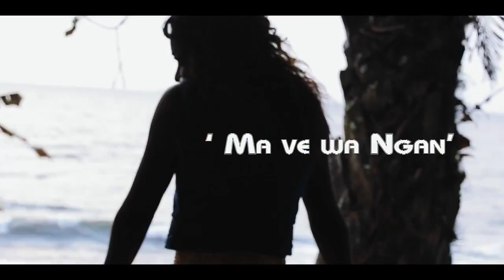LAB'L Azambe Ma ve wa ngan et lyrics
Paroles de "Ma Ve Wa Ngan"

Ma yem na wa ding ma a tara é
A mou ounga kom ma, abeng minenga é
Ove ma feg ya fass, Eying me nga sili wa
Okom ma nkanga minenga a tara é
Nguissiki wo wa toun ma , A nti se biwa é
Ane ma ke ma deng na  a nti bisa é
Ove ma nda bot, E mvoa ya nyoul a nti é
Idzom me ne dzam ou kat
A nti se gan é wa é (hey)
A nti se gan é wa é (hey)  Aaaah…..

[REFRAIN] :
A zamba ma ve wa ngan é
Tu es le roi des rois
 Tu es l'espoir de ma foi

I know oh oh mon Dieu que je te demande trop
Tu m'as déjà donné ce qu'il y'a de beau
Mais… j'en veux trop. Encore et encore
Humm, it's so beautiful to feel your love

Aide-moi oh éternel, Just to enjoy your love
A travers ma famille, A travers mes amis
Quand je regarde ma vie, Je te dis merci é iyéé
Je te dis merci, Oui je te remercie
Oui je te remercie… Seigneur

REFRAIN

Oh sans toi Seigneur
Je ne vois rien, Je ne suis rien
Je ne comprends rien je ne peux rien
 Laisse-moi te dire merci
A ma manière seigneur
Car ta grâce déborde, oh dans ma vie Seigneur
Seul toi est capable, d'un tel amour seigneur
Seule ta miséricorde
Ooh me réchauffe le cœur
Je peux voir la beauté de tes merveilles dans ma vie Seigneur
Car je suis couverte de ta grâce
Je te dis merci
Oui je te remercie mon Dieu
Oui je te remercie du fond de mon Cœur

REFRAIN (X2)

O zambe ma ve wa ngan é